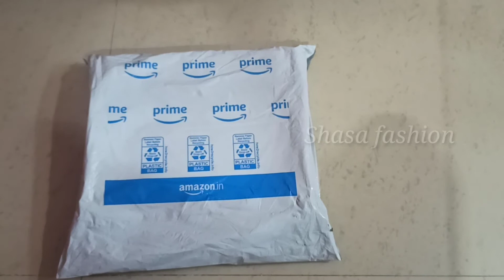Pearl setting machine unboxing in Tamil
Pearl setting machine unboxing.
It"s very easy to use and makes your dress more attractive within minutes.

follow me in Instagram : /shasa_shami?igshid=nz8s3j7t1srg